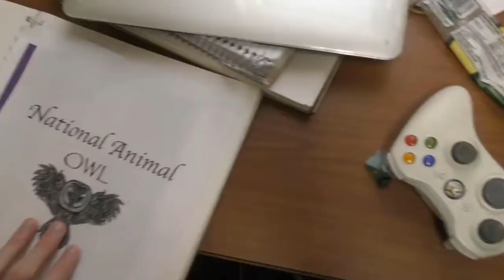Sober Micronational History - Aeternian Alliance History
As always thanks to Pink for the free for profit beats you hear on stream, check him out on YT!

About us:
The Empire of Aeternia is a micronation in the USA and is attempting to grow its means through collaboration, economics, developing technology, and much more.

Merch/Micronational Goods: